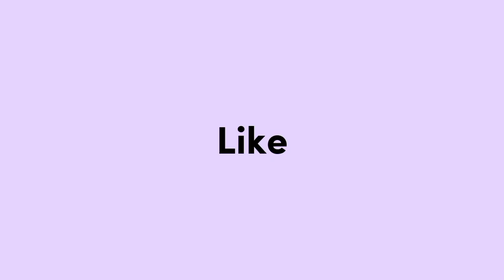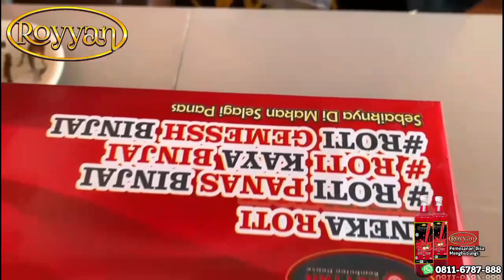ROTI PANAS KHAS BINJAI. "BELI ROTI GRATIS ROTI" HANYA DI ROYYAN RAMBUTAN HOUSE BINJAI